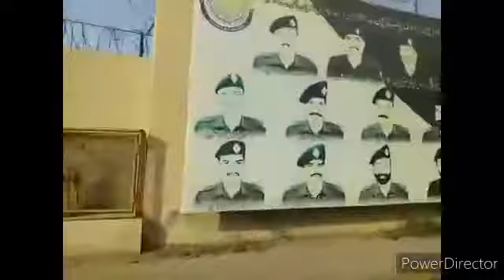Travel Blog, Multan, Do Tea Complex, A. HOW. GAME ZONE, Jamilabad Road. Rewarding Nasha Point